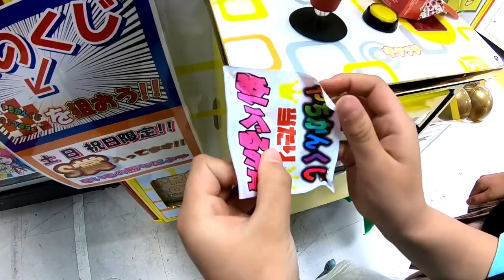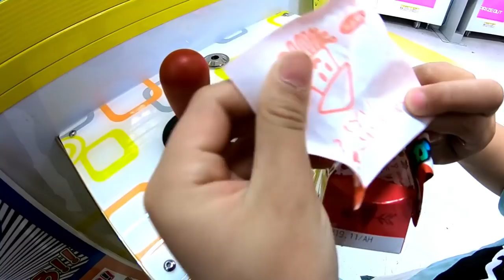【クレーンゲーム】くじキャッチャーやったら100円で豪華景品ゲット＆何もしてないのに当たりくじ７枚ゲット！【しほりみチャンネル】